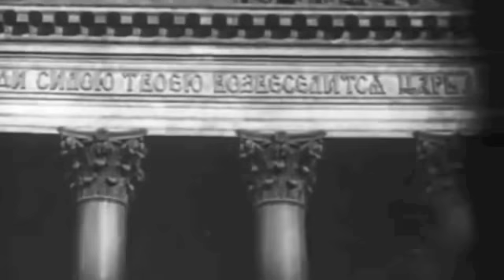Ленинград. 1927 г. "Зловещие атрибуты прошлой жизни" автор Вс.Пудовкин